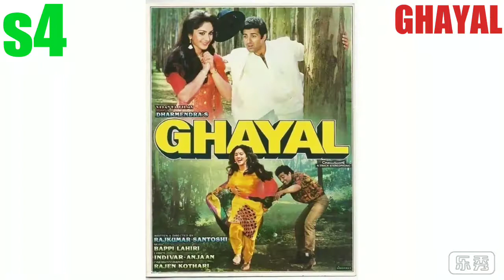Ghayal - Sunny Deol's Best Dialogues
Ghayal Best Dialogues Mashup Here...👌👌
Ghayal Sunny Deol's One of Biggest Blockbuster...👌👌👌
Must Watch & Share. 👌👌
Ghayal Released on 22 June, 1990..
7 FilmfareAwards win one & only film of Bollywood Ghayal National_award Best_Actor_Award SunnyDeol Dhai_Kilo_Ka_Hath 💪